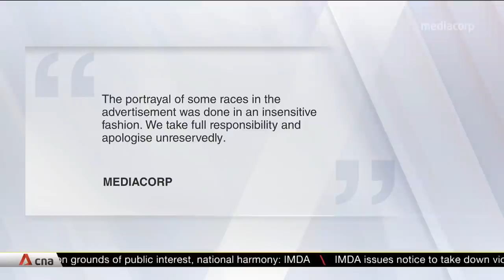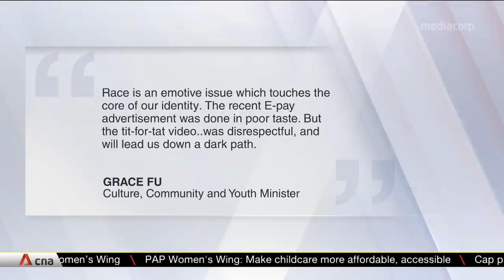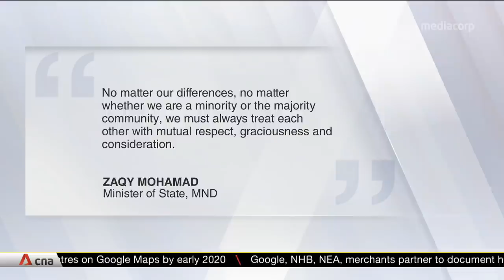Singapore police investigating online video over offensive content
Singapore police are investigating the people behind an online video that insults Chinese Singaporeans, uses four-letter words and vulgar gestures. Home Affairs Minister K Shanmugam said the video is designed to make minorities angry with Chinese Singaporeans.